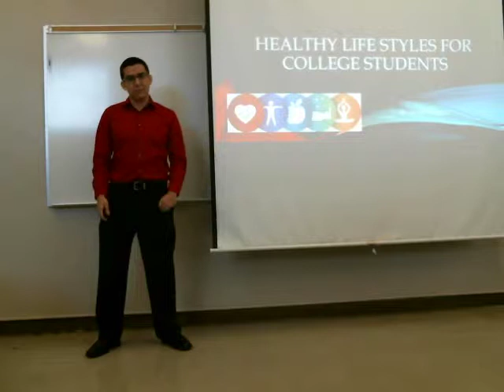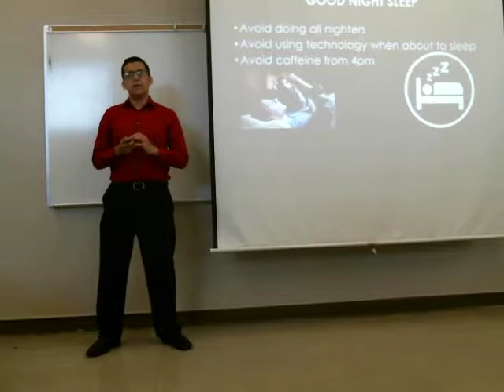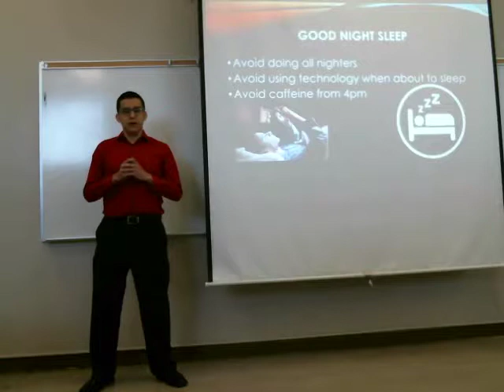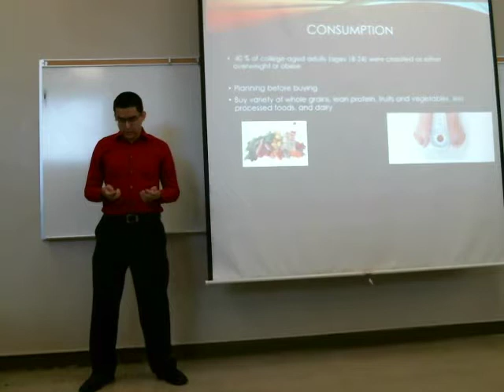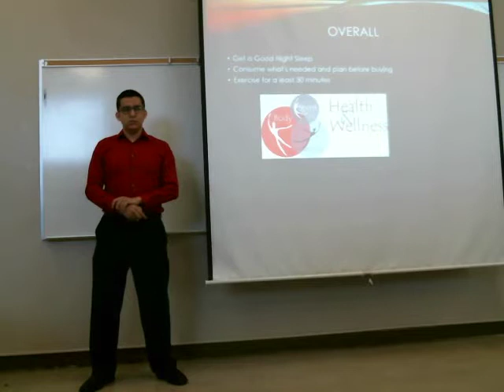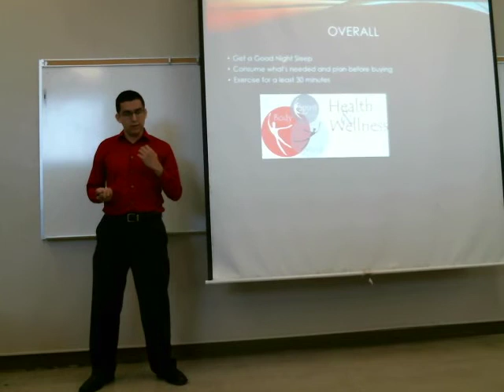Public Speaking & Debate Student Speeches